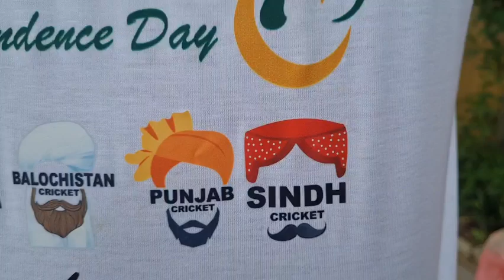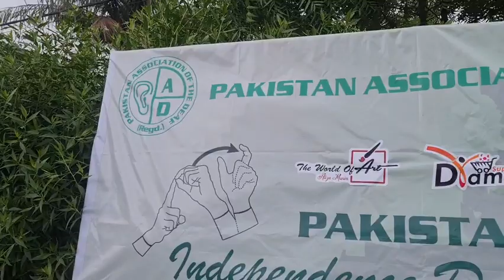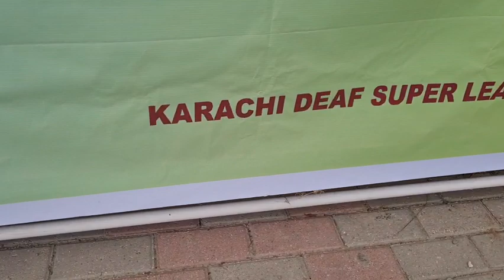Tape Ball friendly match in Karachi for Deaf between Balochistan, Punjab, Sindh, and KP.